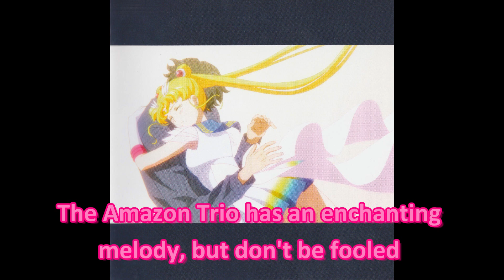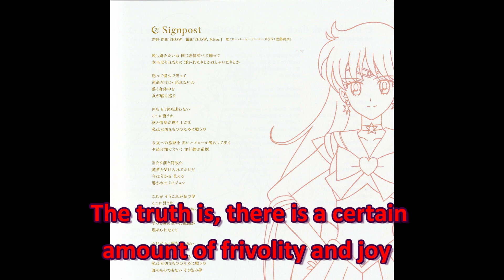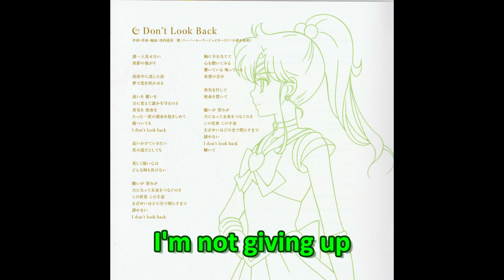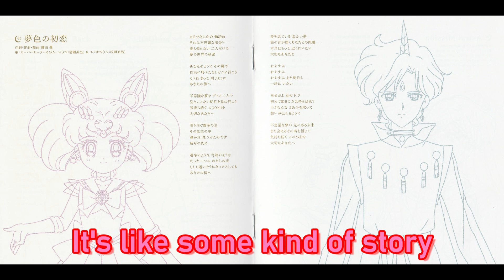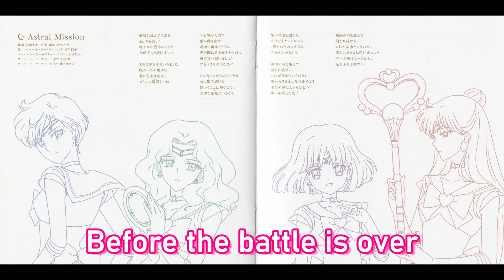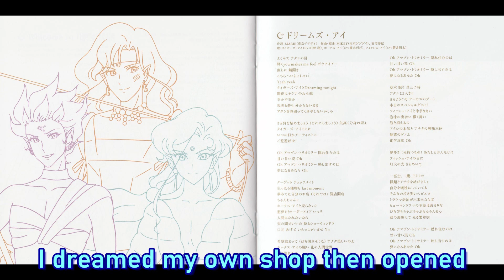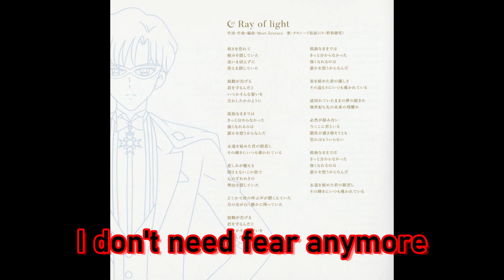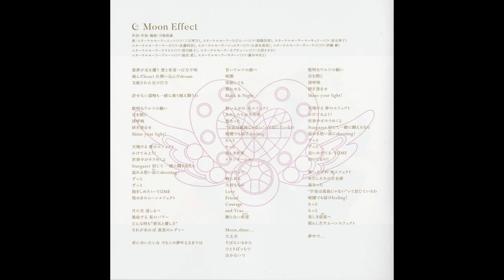Sailor Moon Eternal Character Song Collection: Eternal Collection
1. ETERNAL MYSTAR (Usagi) 0:00
2. Formula in blue (Ami) 3:26
3. Signpost (Rei) 6:44
4. Don’t Look Back (Makoto) 11:13
5. I’m gonna be an IDOL! (Minako) 15:46
6. Dream colored first love (Chibiusa & Helios) 19:39
7. Astral Mission (Pluto, Saturn, Uranus, Neptune) 23:29
8. Welcome to the circus (Amazon Quartet) 27:29
9. Dream's eye (Amazon trio) 31:25
10. Ray of light (Mamoru) 35:00
11. Moon Effect (All ten Senshi) 39:10